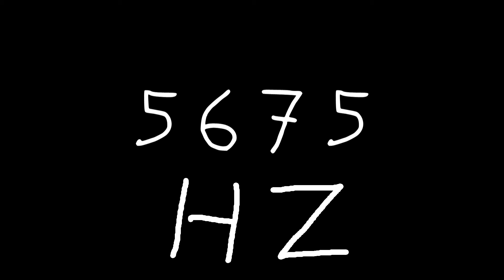5675 hz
Just sound.

chords
sounds
noise
tone
noises
tones
audio
wave
waves
sin
sine
sinus
sinoid
heart
heartbeat
resonancy